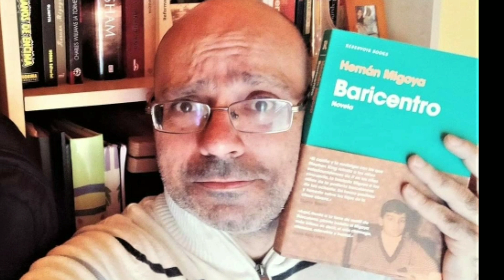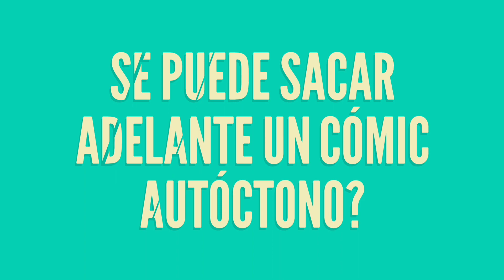Hernán Migoya Entrevista Cómics XXI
Hernán Migoya es una de las personalidades más relevantes en el actual cómic español. Guionista e impulsor de proyectos, ahora está adaptando las novelas sobre Pepe Carvalho, el detective creado por M. V. Montalbán.